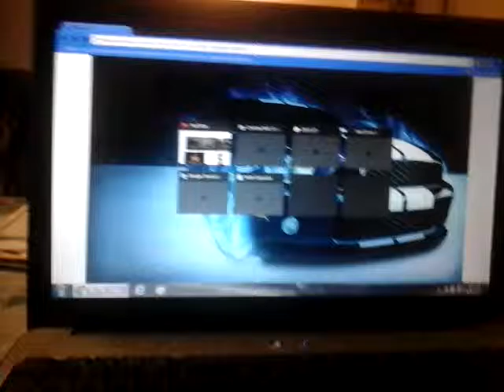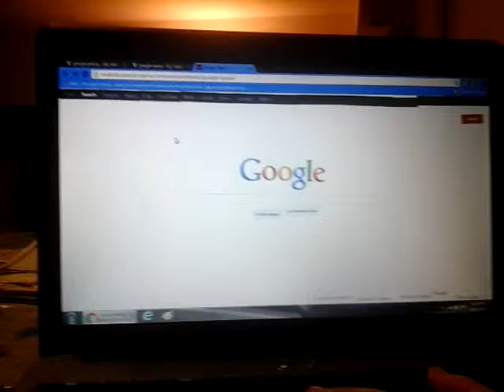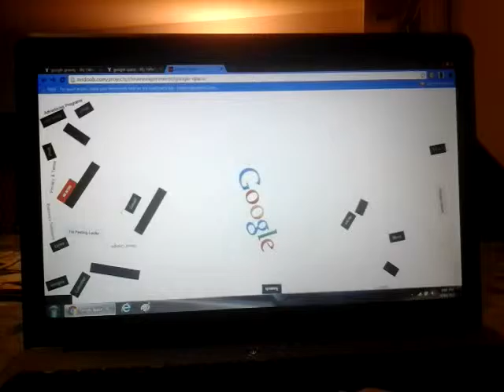2 amazing things that you can do on google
1 of the best thing on google is GOOGLE GRAVITY & GOOGLE SPACE and you guys should search this up the it Wil come to a Google page but wait for 3 seconds and then there you have it GOOGLE GRAVITY & GOOGLE SPACE!!!